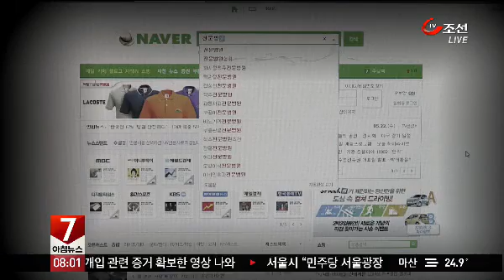공정위원장 "네이버 상생대책 미흡"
노대래 공정거래위원장이 최근 네이버가 내놓은 상생대책이 미흡하다는 평가를 내놓았습니다. 네이버 등 대형 포털사이에 대한 공정위의 감시가 한층 강화될 것으로 보입니다.

기사 더 보기 ▶ 링크넣어주세요